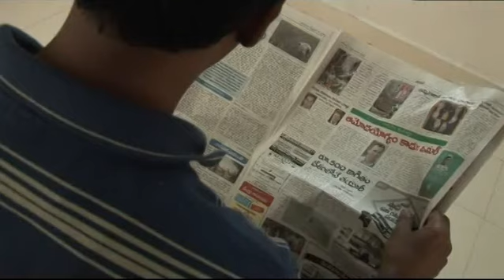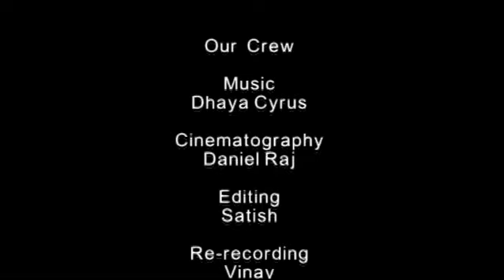Why Should I? | Short Film - Vishnu Manchu Short Film Contest 2015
Innovative Creations Presents 'Why Should I?' Short Film under the banner of KVS Productions Directed By Srinu Pandranki.

Casting : Raj

Crew :

Editing : Satish

Re-recording : Vinay

Cinematography : Daniel Raj

Dubbing : Vishwa, Srinu

Asst. Camera Man : Krishna

Asst. Directory : Ramesh

Titles : Taun (Nani)

Studios : Mind Visions, M.V.S

Camera : Sony HDV

Produced By : Pavan Kurella

Written & Directed By : Srinu Pandranki